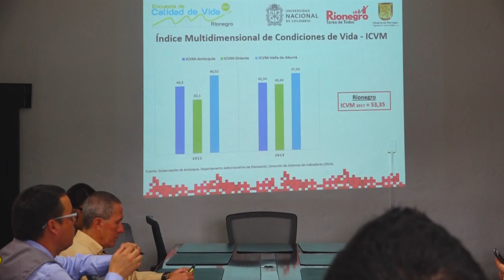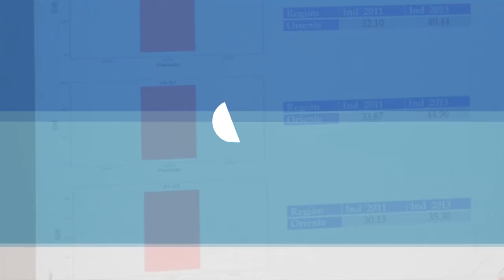Resultados encuesta calidad de vida Rionegro